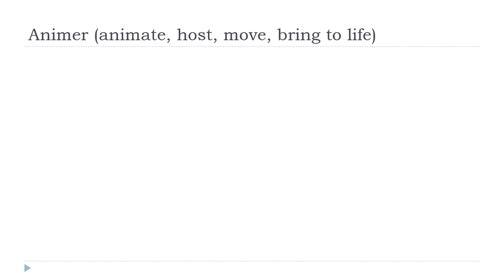Tanulj franciául = Animer # Indicatif Présent